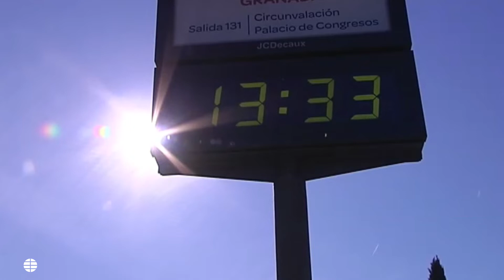El tiempo en Semana Santa: mucho sol y más de 20 grados los primeros días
El tiempo invernal de los últimos días en España dará paso a una mejoría meteorológica progresiva, hasta el punto de que el comienzo de la Semana Santa traerá mucho sol y más de 20 grados en muchas zonas, con lluvias débiles principalmente en puntos del Cantábrico oriental, los Pirineos y Baleares.